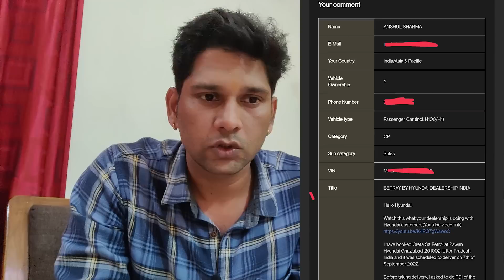Hyundai Dealership ke log Ghar par hi aa gaye | Hyundai Complaint Update | Ansh Vlogs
Ab tak ka jo bhi update hai meri complaint ka jo mene hyundai mein ki hui hai wo sab mene iss video mein bataya hai.. dealership se kai calls aaye but mene milne se mana kar diya to wo log ghar par hi aa gaye.. dosto jo bhi baat hui sab iss video mein bataya hai mene.. thanks for your support dosto..

Equipments I used for vlog:

Mobile Tripod

External Mic Boya M1

Tripod Mount Adapter

Selfie Stick Tripod mi